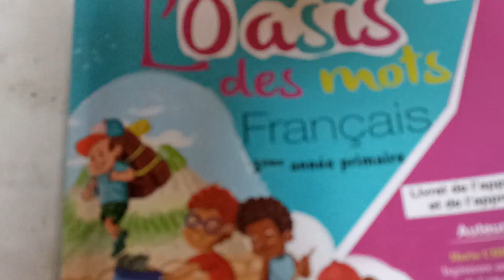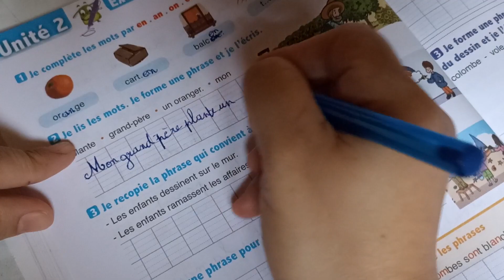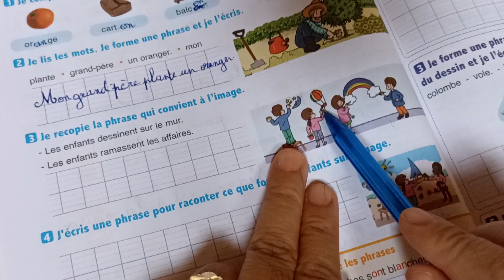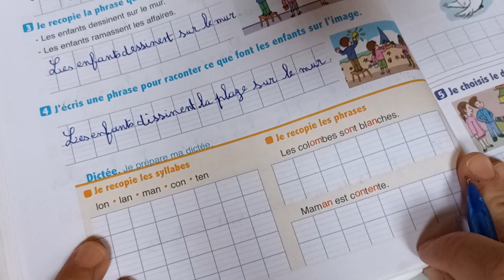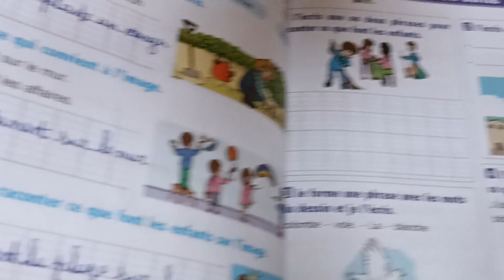exercices écrits l'oasis des mots français 3ème AEP page:60